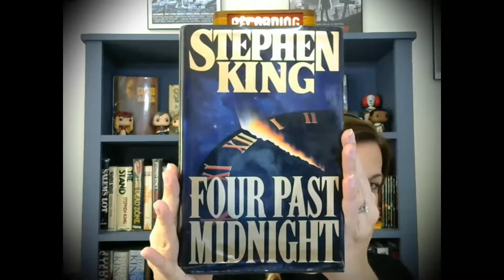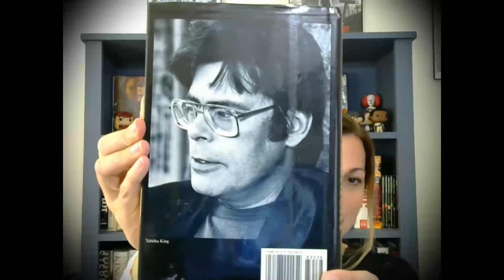Everything Stephen King's Four Past Midnight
Come join Mells as she discusses Four Past Midnight - her tie for favorite short story collection! We're talking novellas and film adaptions.